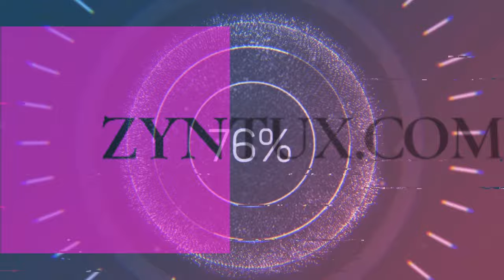Freiburg gegen Bayern München, FC 24 ausprobiert !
Inzwischen hat es fast schon Tradition dass ich jedes Jahr die neue Version von EA Sports FIFA kurz anteste. In diesem Jahr ist alles anders und FIFA heißt plötzlich FC 24. In diesem Spiel spiele ich auf jeden Fall mit Freiburg gegen Bayern München, ihr dürft gespannt sein wie es ausgeht. Die erste Halbzeit habe ich etwa gebraucht um die Steuerung mit dem Controller zu verinnerlichen. Leider laggt alles ein bißchen aber ich denke man kann es sich trotzdem ansehen. Beim nächsten Mal müsste ich mir wohl die Grafikeinstellungen genauer ansehen. Trotzdem viel Spaß mit dem Video !